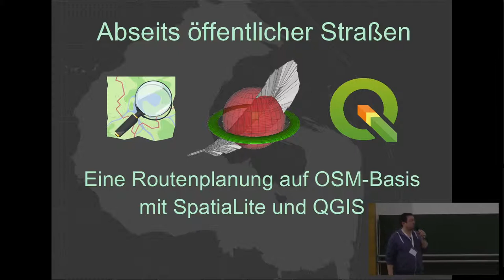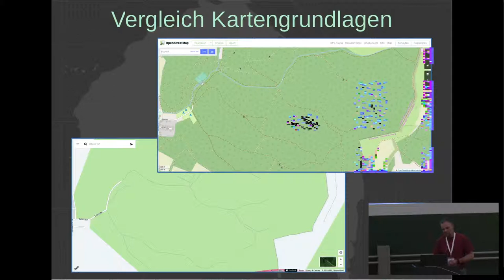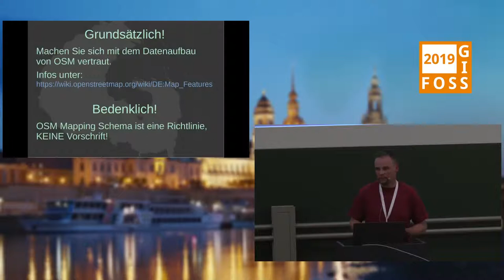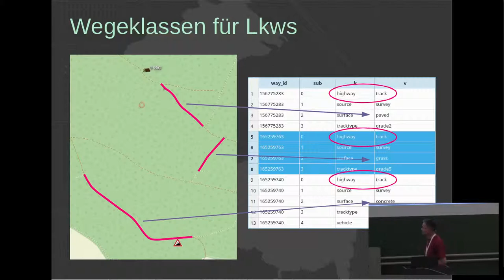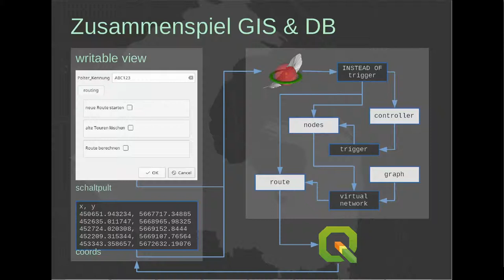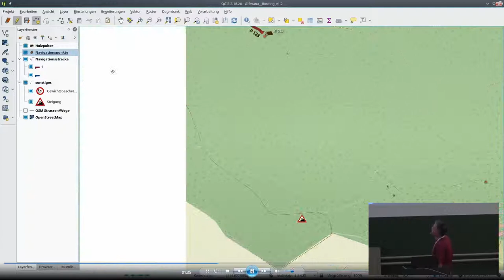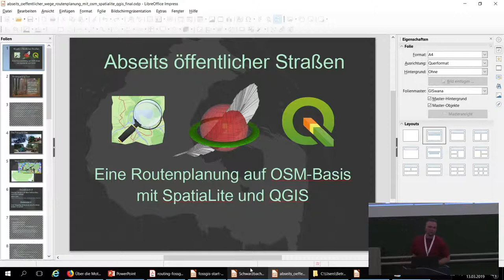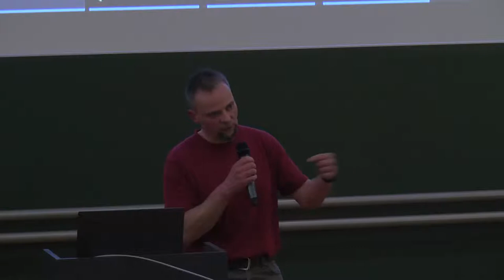2019 - Abseits der öffentlichen Straßen - Eine Routenplanung auf OSM-Basis mit SpatiaLite und QGIS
Datensätze kommerzieller Navigationssysteme decken Wegenetze außerhalb des öffentlichen Straßennetzes meist nur unzureichend ab. OSM-Daten können diese Lücke in vielen Fällen erfolgreich schließen. Am Beispiel zum Auffinden forstlicher Holzlagerplätze werden die Aspekte zum Aufbau von Routen fähigen Straßendaten erläutert und eine QGIS-Anwendung mit SpatiaLite Unterbau vorgestellt, mit der sich aufgrund fehlender Hausadressierung im Wald die Navigationsstrecke mittels Maus zusammenstellen lässt.

Gegenüber der herkömmlichen Navigation von einem Start- zu einem Zielpunkt, gilt es bei der forstlichen Routenplanung zur Holzabfuhr aus dem Wald einige Besonderheiten zu berücksichtigen. Die Streckenführung kann wegen Gewicht und Länge von einem nicht-, zu einem vollbeladenen Holztransporter aufgrund von Steigungen, Kurvenradien und der Wegbeschaffenheit nach Witterungslage stark von einander abweichen. Zudem ist eine Rundfahrt erwünscht, um ein Wenden des LKWs im Wald zu vermeiden.

Unter Berücksichtigung der erforderlichen Kriterien an die Navigation im Forst wurde eine Anwendung mit QGIS als GUI entwickelt, die es auch dem GIS-Laien ermöglicht, mit einem einfachen, aber praxisgerechten System die leeren LKW-Einfahrten zum Holzlagerplatz und beladenen Ausfahrten zu planen. Das Abgreifen der Start- und Zielpunkte sowie notwendiger Wegmarken zum Umfahren nicht passierbarer Streckenabschnitte erfolgt mit der Maus.

Über ein einziges Eingabeformular können neue Routen gestartet und berechnet sowie alte Wegpunkte und Streckenverläufe gelöscht werden, ohne zwischen Punkt- und Linienlayer wechseln zu müssen.

Nach dem Generieren der gewünschten Navigationsstrecke kann diese im GPX-Format abgespeichert und an den Abfuhrspediteur per Email weitergereicht werden. Die GPX-Daten werden einfach in ein Navigationsgerät oder Smart-/I-Phone übertragen, so dass ein zielsicheres Abfahren der Strecke, unabhängig vom verwendeten Endgerät gewährleistet ist.

Bernd Marcus